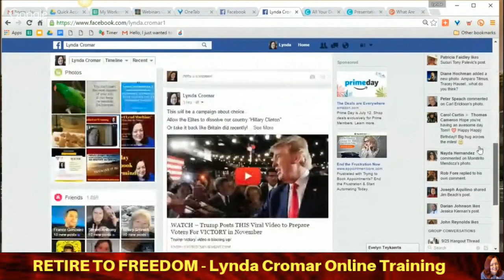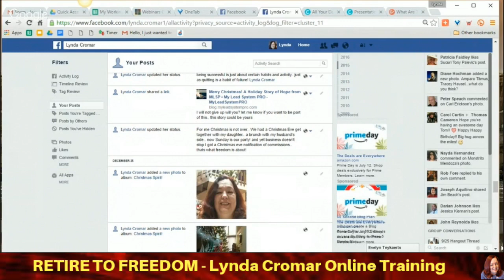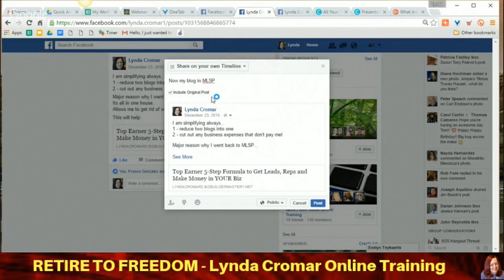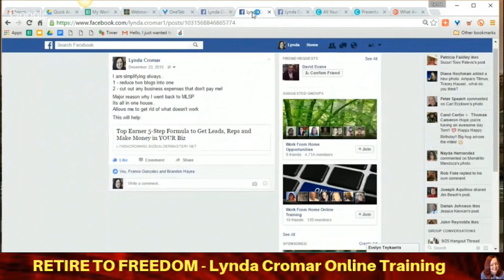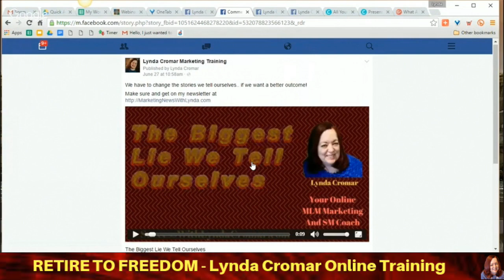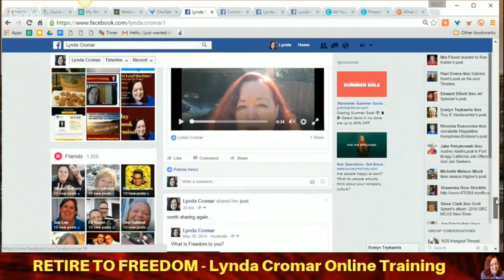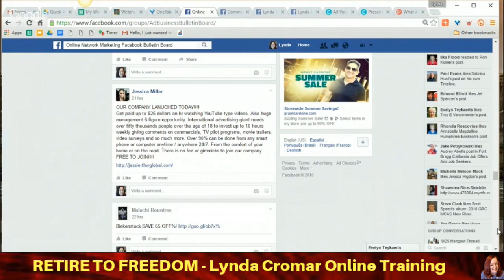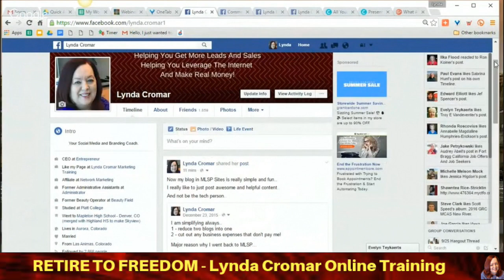THE SECRET FACEBOOK TACTICS TO CREATE 5-20 LEADS A DAY